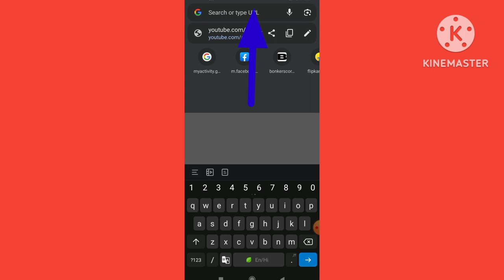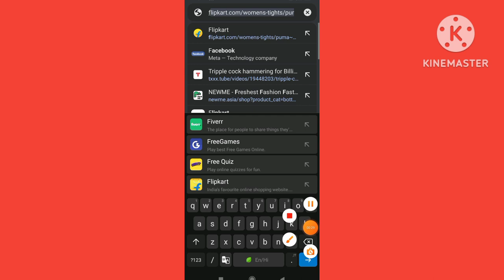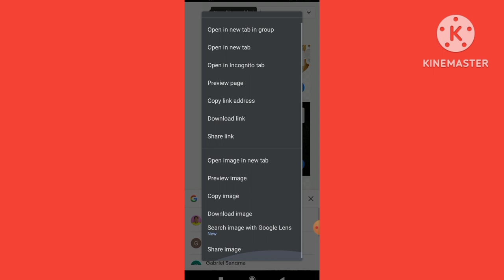google se Photo download kaise kare how to download Photo from google